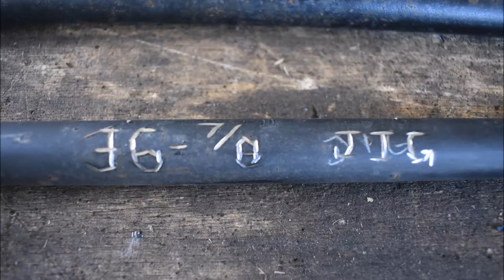Welding steel Tables - Myrna Loy - Jail Bar Tables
All metal for tables has been reclaimed from windows around the Myrna formerly clad with iron jail bars.